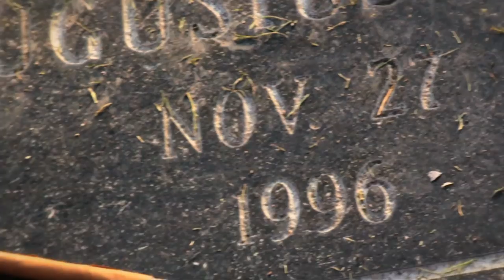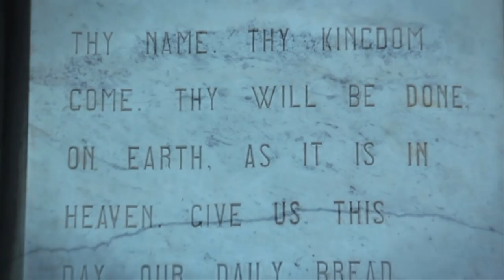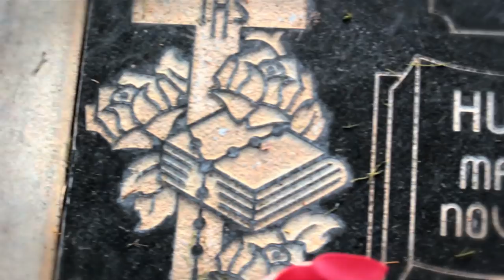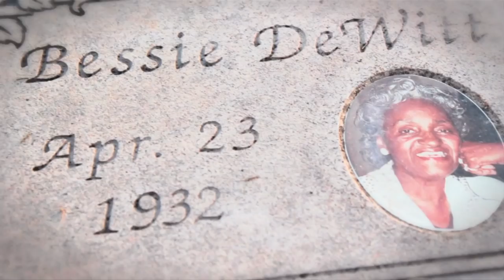Dear Angel(Official Video)Ft Nany Rude ,Jaydaa,&Tk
RudeBusiness Radio Records And GoudaWorld Ent